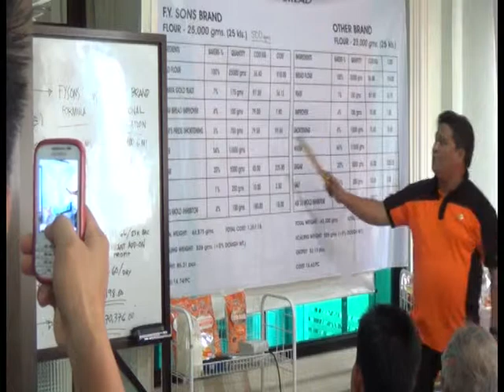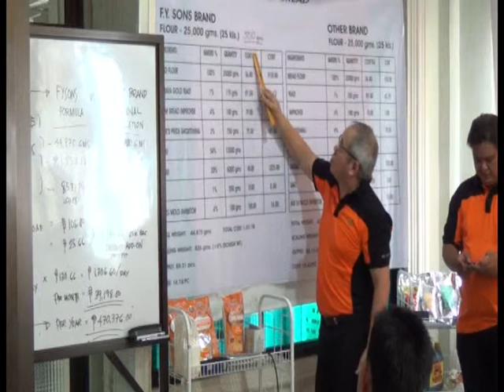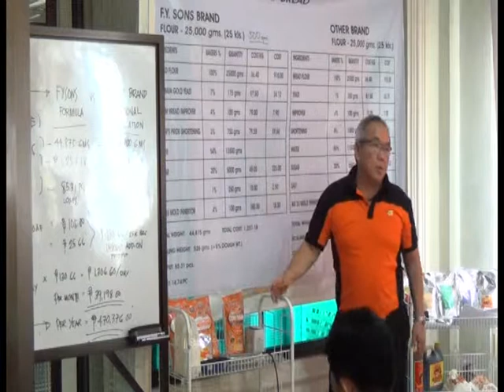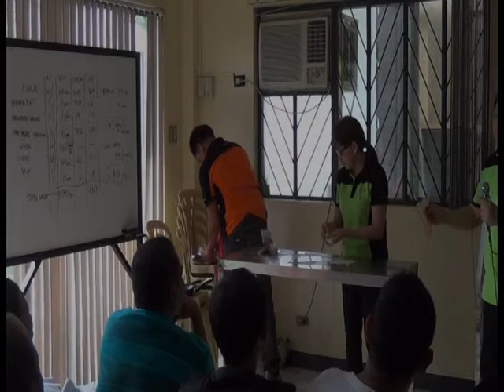VIDEO9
F.Y. SONS. INC (BAKING & COOKING PROGRAM)